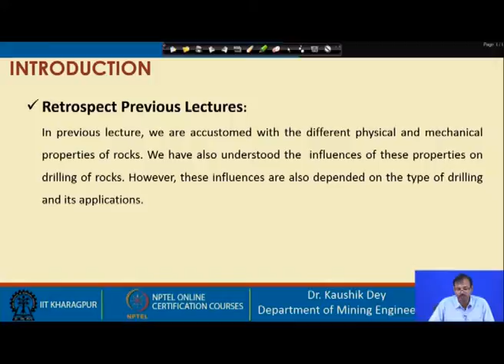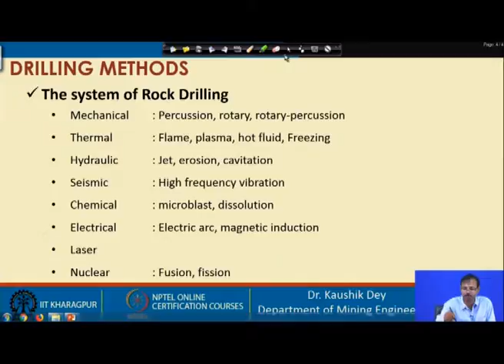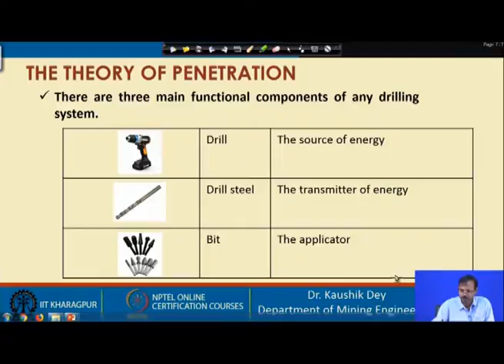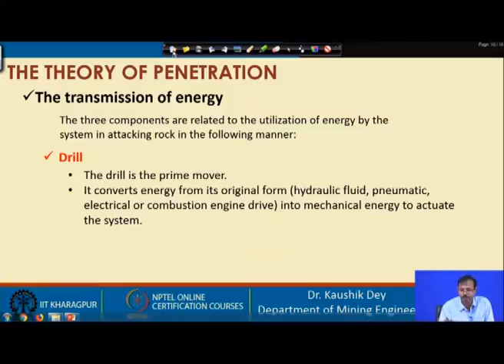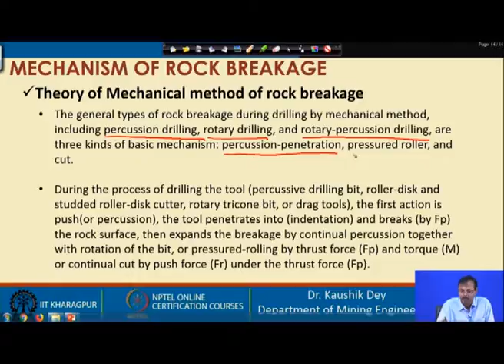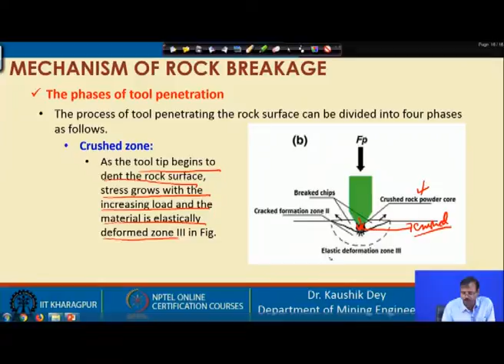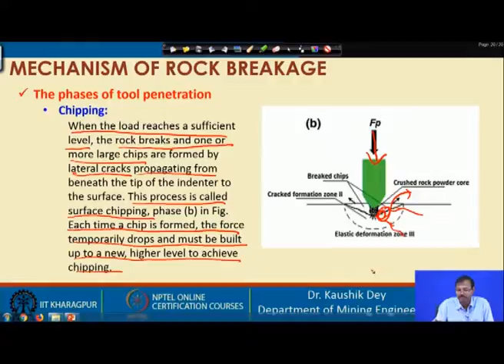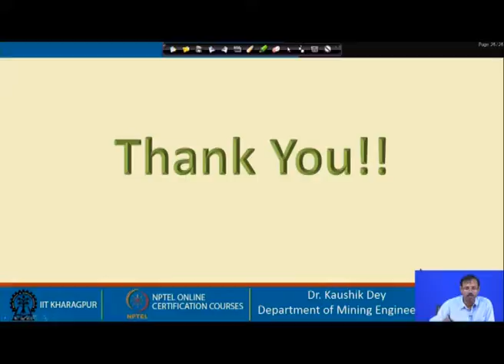Drilling mechanism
Subject: Mining Engineering
Courses: Drilling and blasting technology